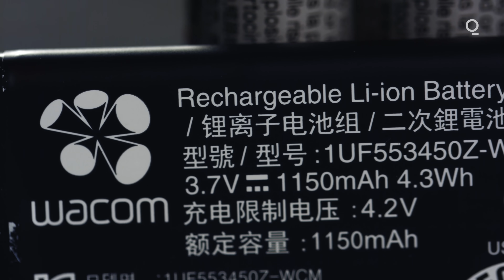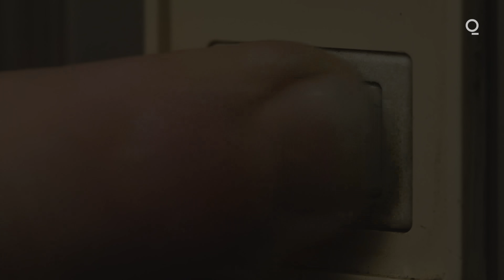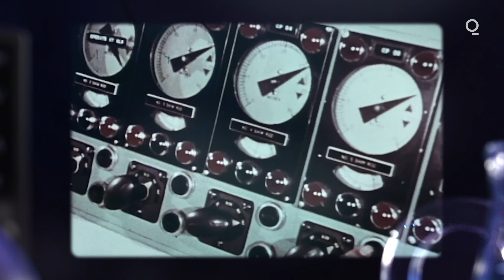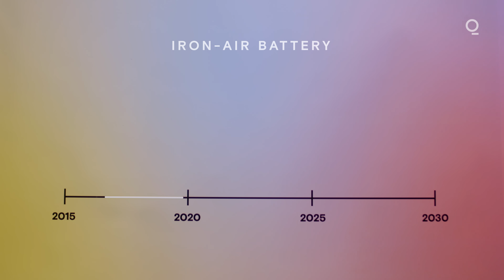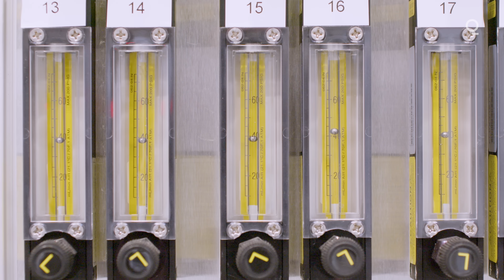The Huge, Weird Batteries of the Future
As the planet gets hotter, engineers are racing to find ways to store energy on a massive scale, clearing the way for a transition to renewable electricity.